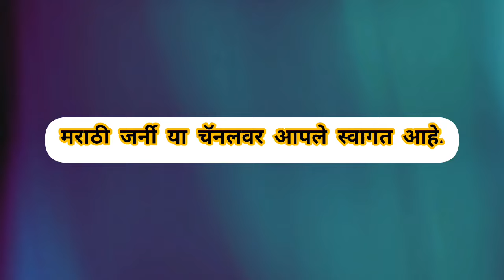'आवाहन' आणि 'आव्हान' या दोन शब्दांचे अर्थ, त्यांच्यातील फरक व वाक्यातील उपयोग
Thanks -
Musician: Xuxiao